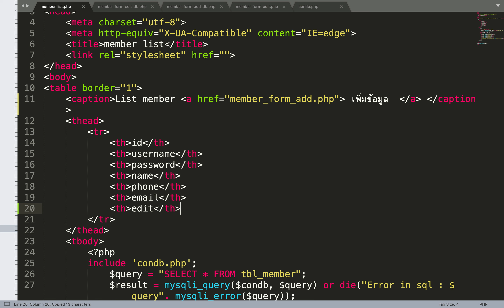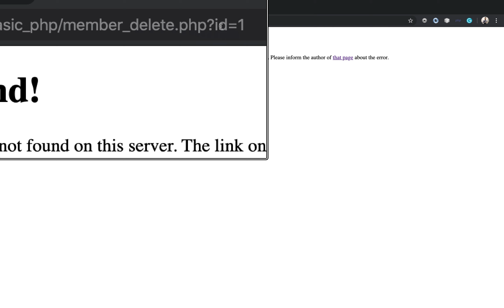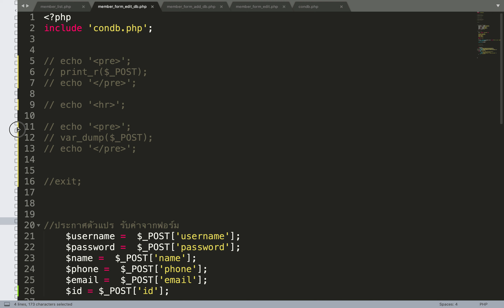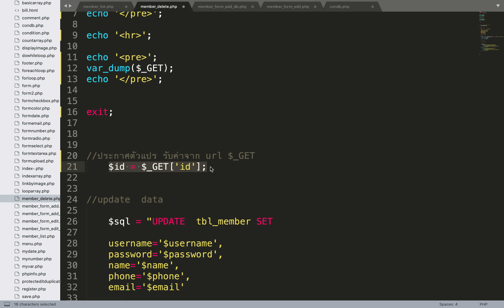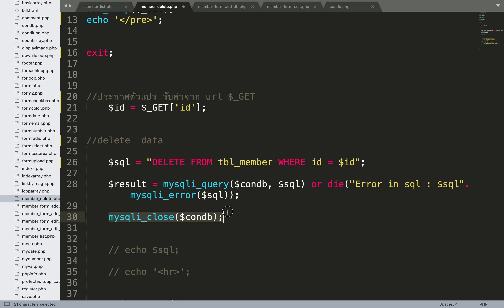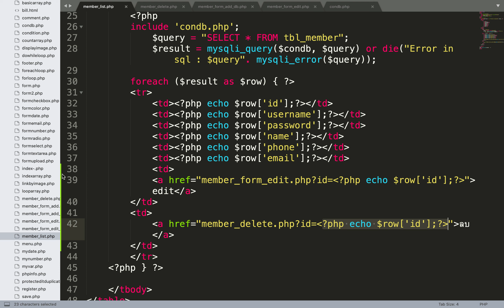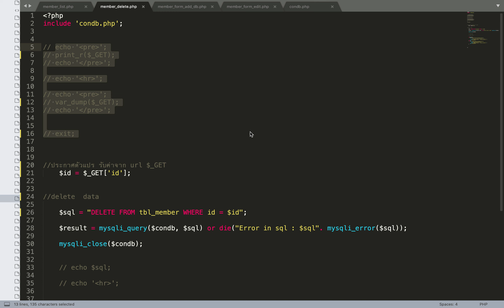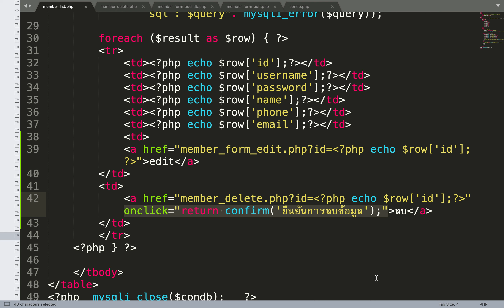สอน php mysqli ตอนที่ 6 ระบบลบข้อมูลสมาชิก (SQL delete)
*ขอแก้ไขบรรทัดที่ 28 หลัง mysqli_error($sql));  เปลี่ยนเป็น  mysqli_error($condb)); ครับผม

สอน php การใช้งาน
คลิปสอนภาษา php เบื้องต้นโดย